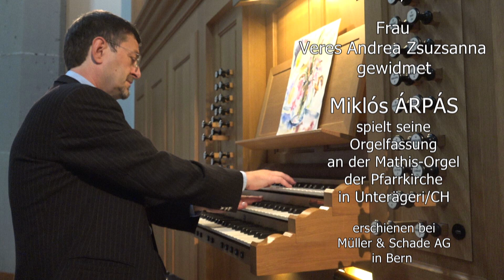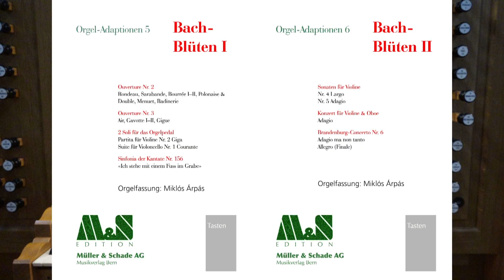BACH-BLÜTEN: RONDEAU der Ouverture Nr. 2, BWV 1067, Miklós ÁRPÁS Orgel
BACH-BLÜTEN:  RONDEAU der Ouverture Nr. 2 für ORGEL-SOLO, BWV 1067; Frau Veres Andrea Zsuzsanna gewidmet. Miklós ÁRPÁS spielt seine Orgelfassung an der Mathis-Orgel der Pfarrkirche in Unterägeri/CH